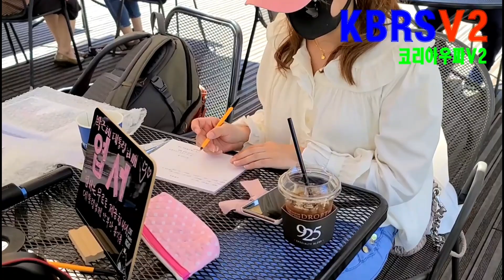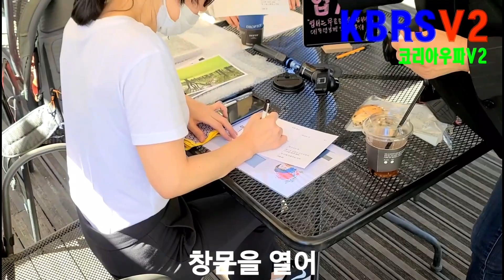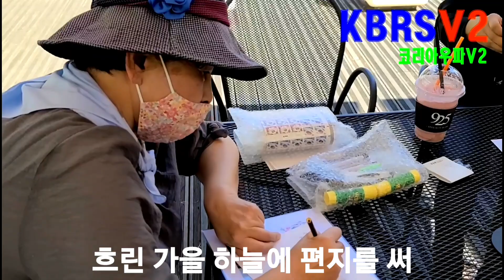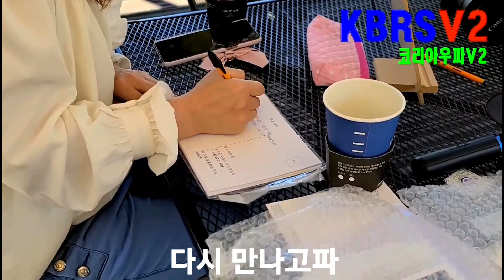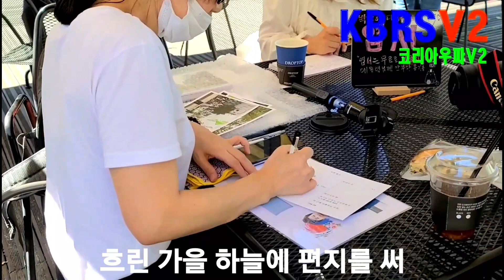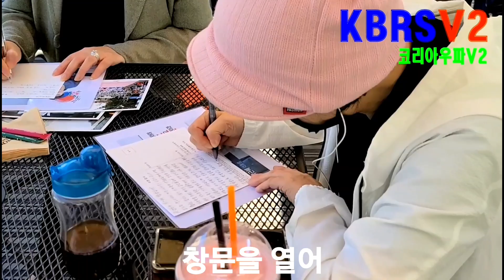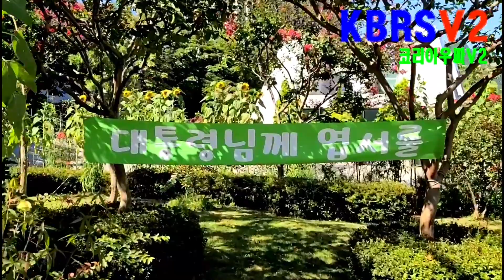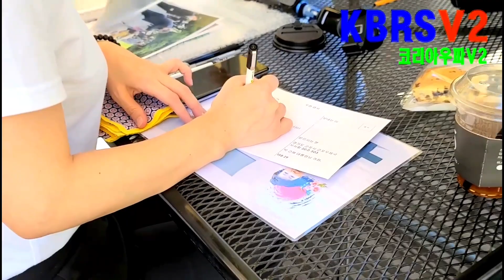서글픈 상념이 잊혀질까..님 그리며 펜을 잡은분들...